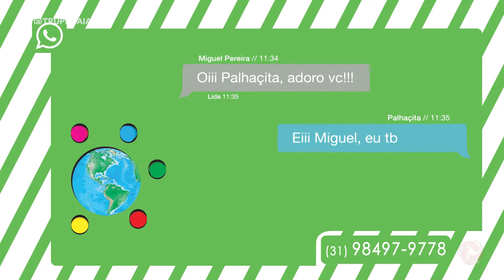Faça Você Mesmo com Trupe Gaia - Foguete